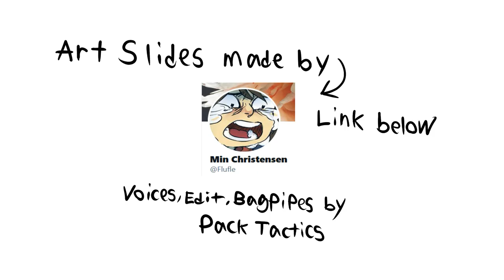Flying is broken in D&D 5E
Racial features that makes you fly with no resource cost is incredibly broken.

They really did all the work so really they get the full credit in this video. I just slapped it together in 10 minutes.